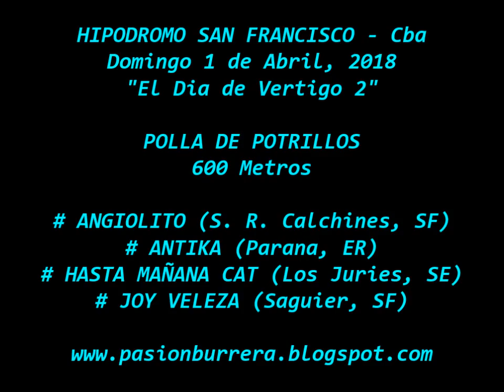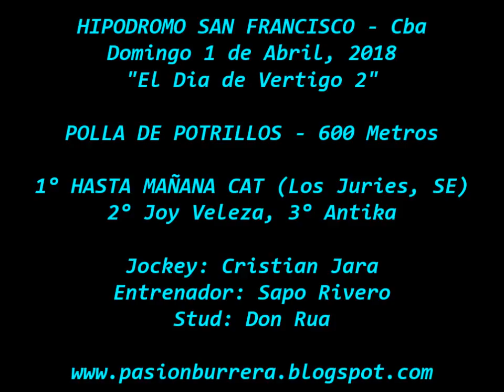Hasta Mañana Cat, San Francisco (01-04-18) "El Día del Vértigo 2"